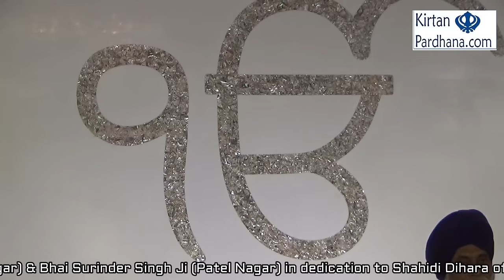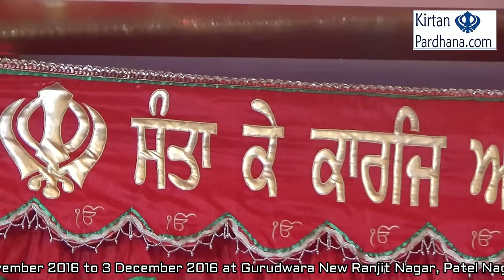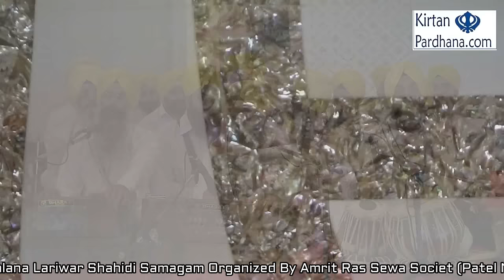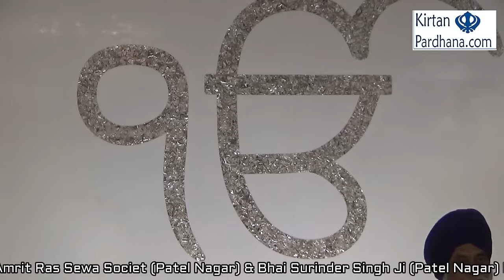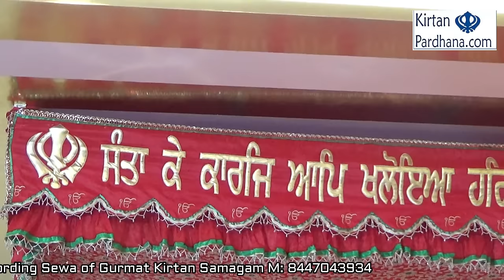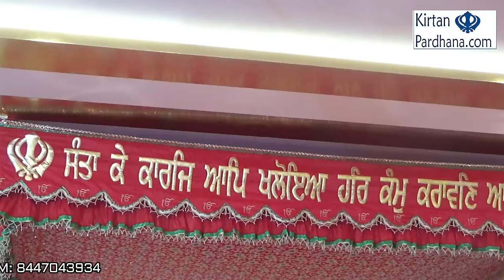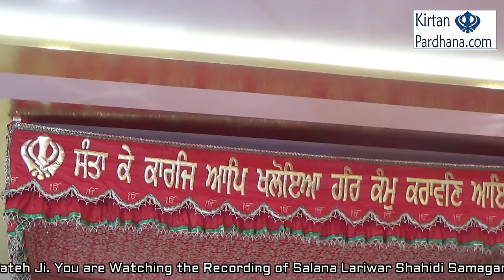Baani Salok Mehala 9 By Bhai Surinder Singh Ji (Patel Nagar) - 28Nov2016,Patel Nagar,New Delhi